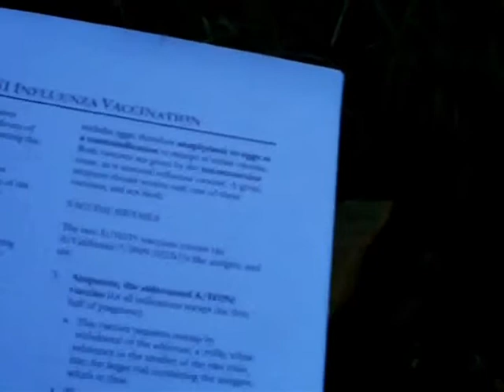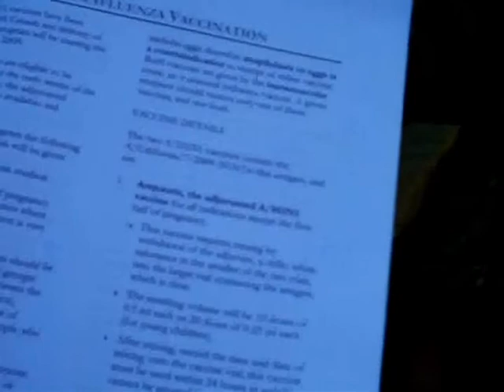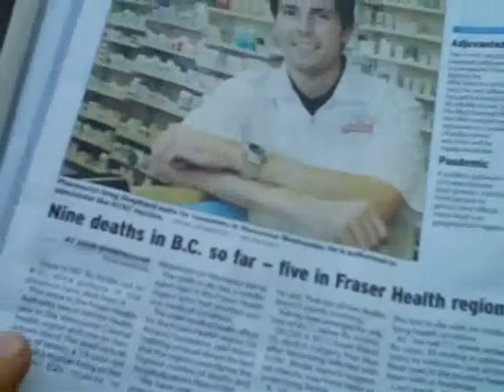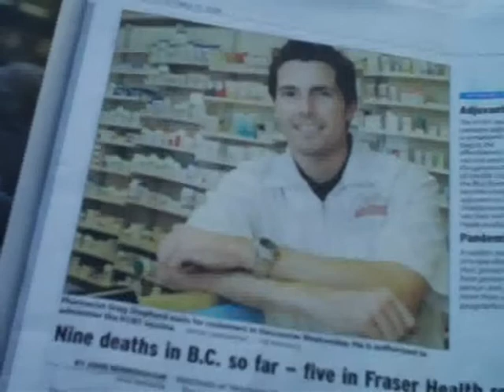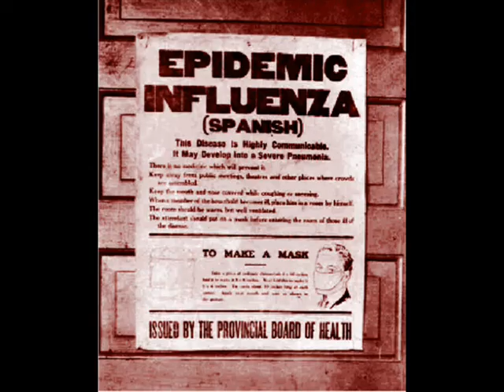EXCLUSIVE #3 BC Canada H1N1 flu vaccine watch, how to mix adjuvants and thimerisol for dummies.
This was the documented literature from the province of BC on mixing up the H1N1 cocktail. I am not telling viewers what they should do but read all sides of the media. If my points seem "out there" then research or message me politely and I will send links hard to ignore. A PHD Benidictine nun on Coadjuvanted vaccines:
A UBC doctor Chris Shaw on vaccines including Squaline coadjuvant:
Business is business I have heard and it has no place with it's stark realities and bottom line operation when it comes to healthcare. I was given Vioxx for a concussion and related head pain as a quick fix experiment so I trust pharma as much as I would trust any seller of a wares.
What are the contents of the H1N1 Vaccine that will be used in Canada.

thiomersal 5 micrograms
AS03 is the adjuvant system 0.5 ml
AS03 contains:
polysorbate 80 also known as tween 80 4.86 mg
squalene 10.69 mg
tocopherol 11.86 mg
FAIR USE NOTICE: We are making this material available in our efforts to advance understanding of environmental, political, human rights,economic, democracy, scientific, and social justice issues, etc. We believe this constitutes a "fair use" of any such copyrighted material as provided for in section 107 of the US Copyright Law. In accordance with Title 17 U.S.C. Section 107, the material on this site is distributed without profit to those who have expressed a prior interest in receiving the included information for research and educational purposes. . . tags: commission omission harper police riot squad 2010 olympics vanoc gregor ndp liberals conservatives billions taxpayer money population fema emergency workers ambulance strike emt doctors nurses emergency services vancouver vanoc 2010 gordon campbell matt damon paris hilton ben afleck jenifer lopez michael jackson scare died living national institute for health canada environment resources cloud seeding nasa solar noaa